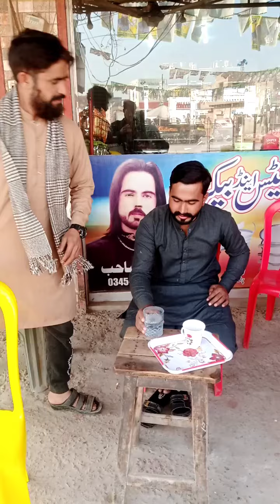chai Mein kis ne kiya ghotala funny video